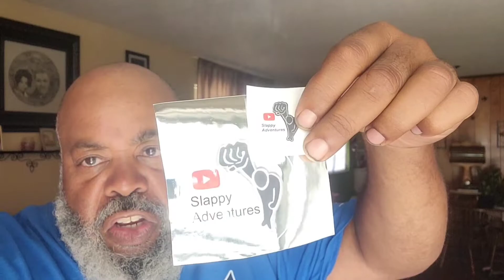K-Smooth is riding the 2005 Honda GoldWing GL1800 to the new owners house......enjoy Bruh